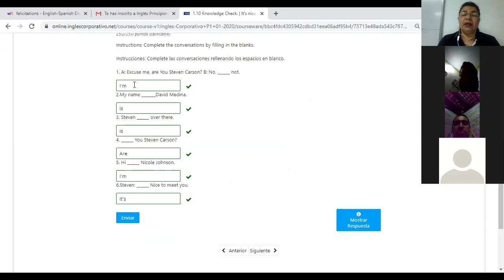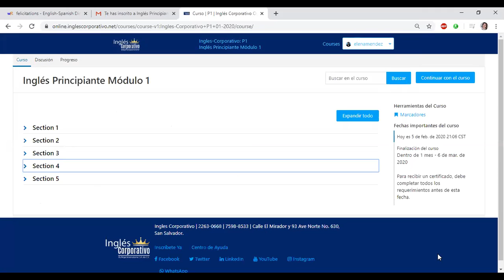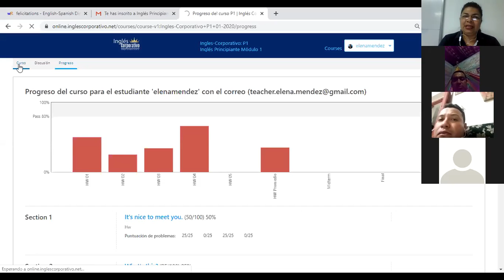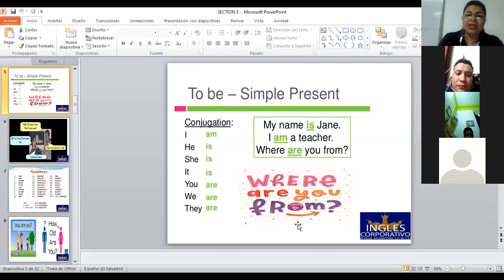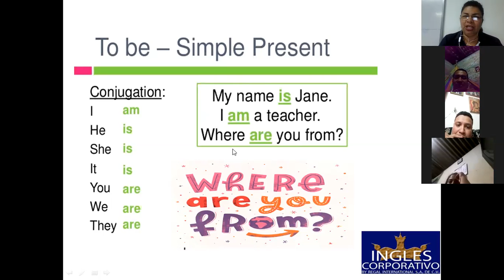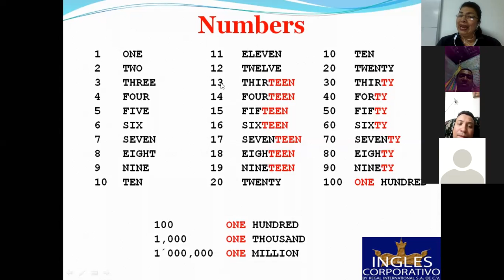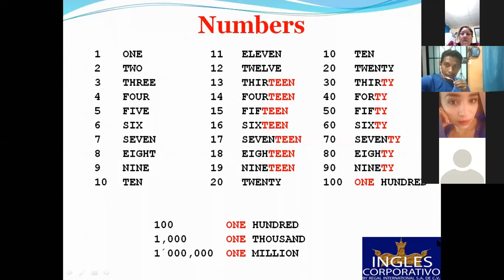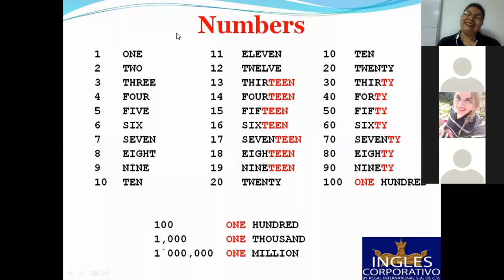Ingles Corporativo-Conversation with verb to be-9pm